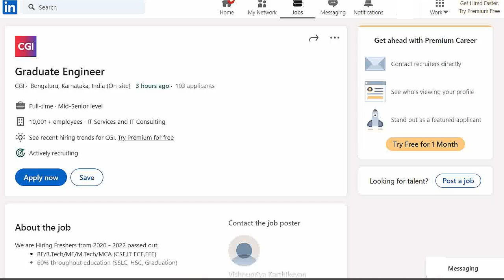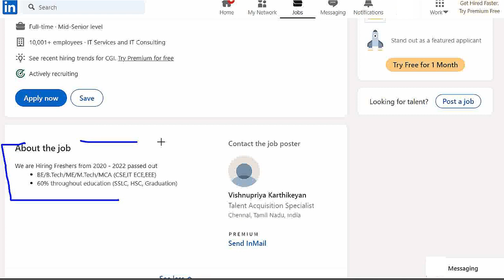CGI Recruitment 2022 | CGI Hiring Freshers | Freshers Eligible | final year also apply|engineer jobs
cgi company hydrabad
cgi company bangalore
cgi company interview
CGI Job Interview Experience
engineering mechanics
इंजीनियर
computer engineering
engineering physics
engineering status
gate academy
genetic engineering
engineer video
mechanical engineering jobs
transportation engineering
irrigation engineering
engineering thermodynamics